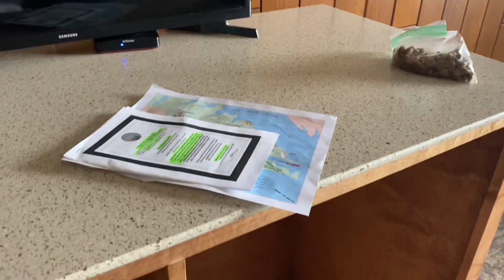Barren River Lake State Resort Park Lucas, KY | Travel Vlog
Visited one of my all time favorite places for a quiet, rural getaway; Barren River Lake State Resort Park in Lucas, Kentucky. This was our first stay back since March of 2020 as the pandemic was starting to rage, and prior we had stayed several times. They have since updated the rooms.